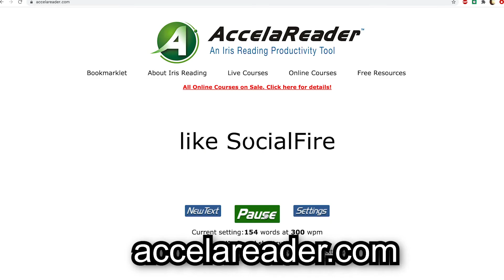Speed Reading: Optimal Eye Movements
Did you know that your eye movements influence your reading speed? You can utilize this knowledge of eye movements to increase your reading speed. There are two different types of eye movements that all humans have. There is a saccadic eye movement and a smooth pursuit eye movement. One of them helps you read faster. This video discusses how to initiate one eye movement over the other and how speed reading techniques can trigger a smooth pursuit through your text to help you read faster.

This quick video is presented by Paul Nowak, Founder & CEO of Iris Reading, the largest provider of speed-reading & memory courses. His speed-reading and memorization programs have been taught to students & professionals at companies that include: Google, LinkedIn, HSBC. The speed reading and memory courses have also been provided to military & government agencies that include: NASA, Army, Navy. Universities that have provided Iris Reading courses in speed-reading and memory techniques include: Harvard, Stanford, The University of Chicago, among many others. Iris Reading courses are provided, but also in-person in over 100 cities across the globe.